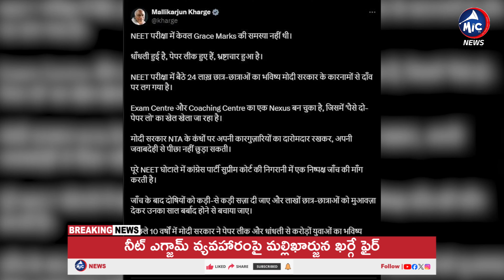Congress President Mallikarjun Kharge Sensational Tweet On NEET 2024 Exam | PM Modi | Mic Tv News